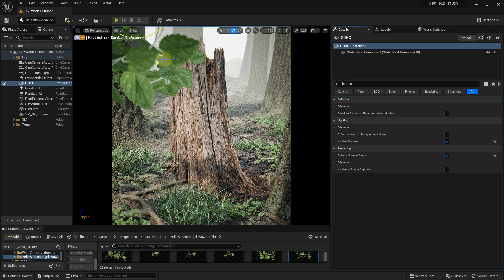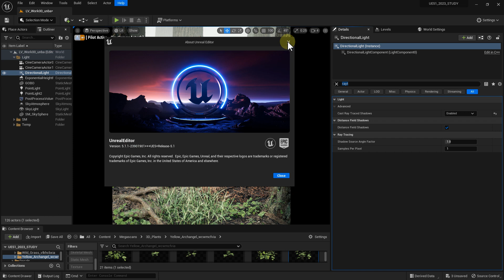UE5 GOBO 활용하기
UE5에서 GOBO를 만들고 활용하기에 대한 내용입니다.